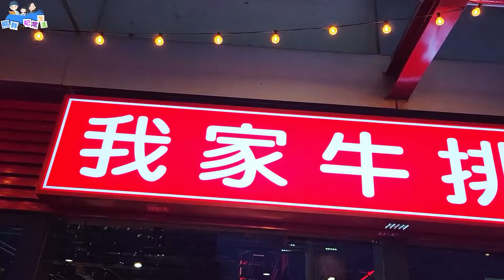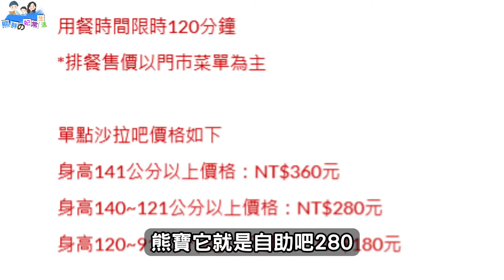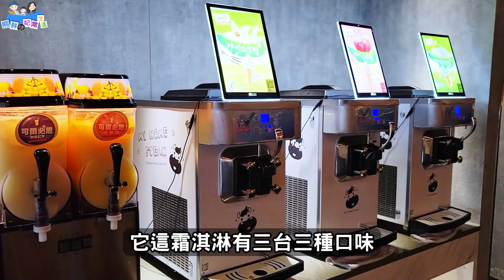桃園南崁超人氣最強牛排，390元起百道料理buffet吃到飽｜台菜料理｜港式料理｜冷盤沙拉｜甜點｜冰淇淋｜自助吧無限量吃到飽